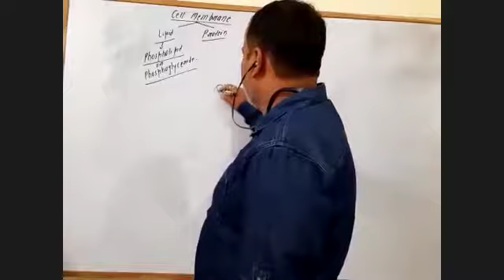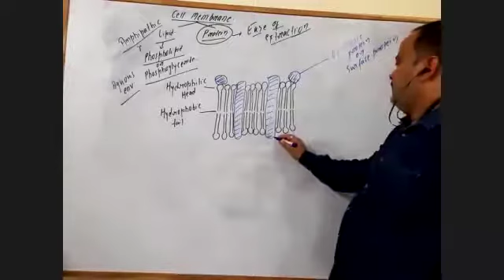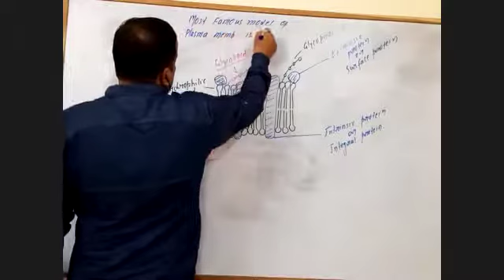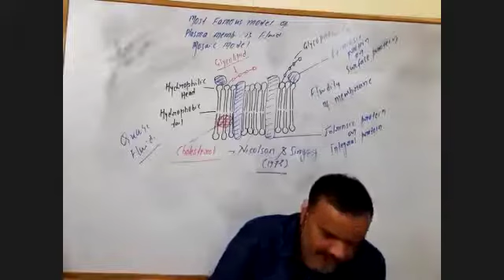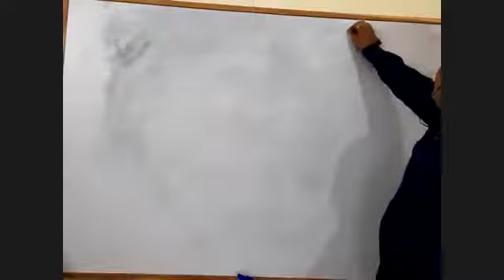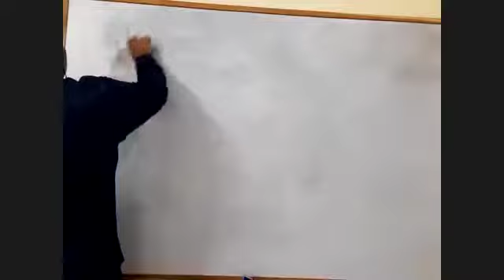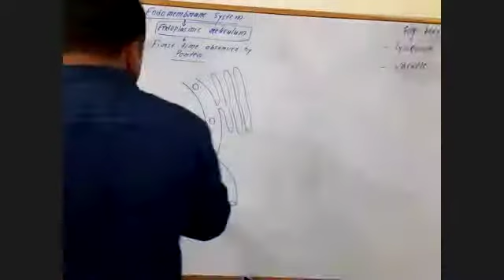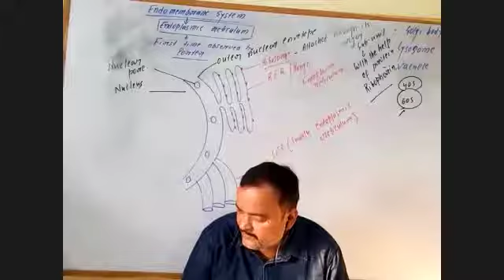Cell Lec-3 (11Th) Mishra Sir